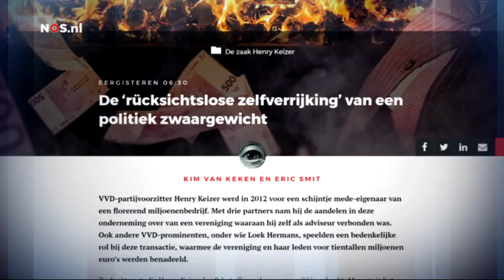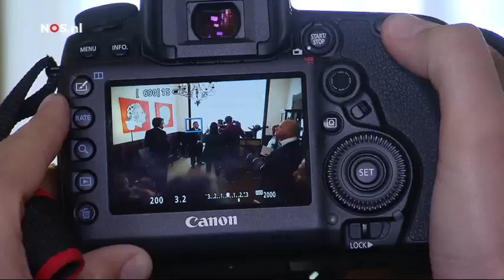Zwetende Keizer, voorzitter VVD, gaf zijn visie op de overname affaire - POW en FTM niet welkom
Op 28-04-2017 gaf Keizer (VVD) tekst en uitleg waarbij geselecteerde pers (POW en FTM waren NIET welkom) aanwezig mochten zijn. Hij zou de winstgevende onderneming voor 12,5 miljoen euro hebben gekocht, terwijl de waarde op dat moment werd geschat op 31 miljoen. Bij de verklaringen heeft hij het zichtbaar moeilijk, rode oren, rood voorhoofd (hoge hartslag, hoge bloeddruk of zou dat zijn overgewicht zijn) en overmatig ZWETEN.

integriteitsonderzoek

De integriteitscommissie van de VVD (beter zou uiteraard een ONAFHANKELIJK onderzoeksbureau zijn) gaat nu onderzoek doen naar partijvoorzitter Henry Keizer. Keizer blijft erbij dat de verkoop van het crematoriumbedrijf destijds correct en integer is verlopen en dat hij het bedrijf niet voor een te laag bedrag in handen heeft gekregen.

Keizer zal tijdens het onderzoek gewoon doorwerken als partijvoorzitter.